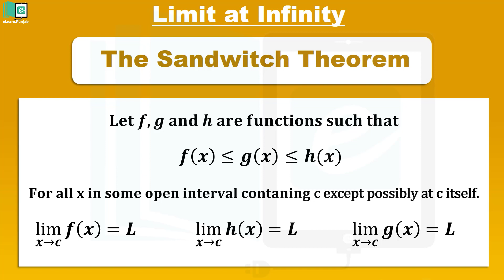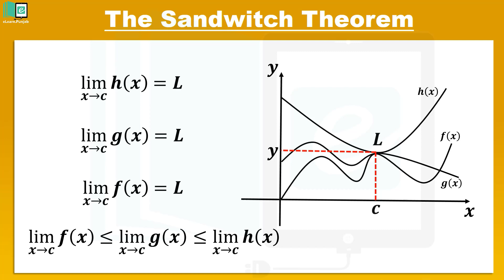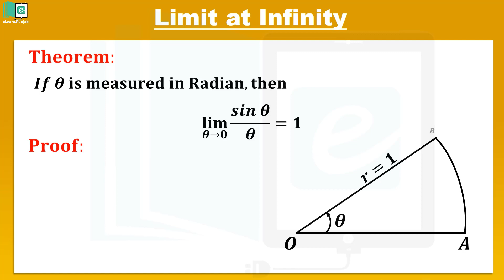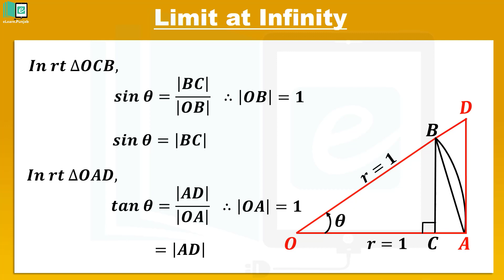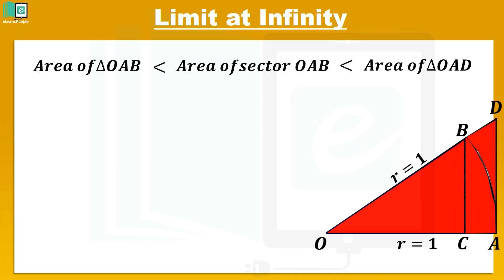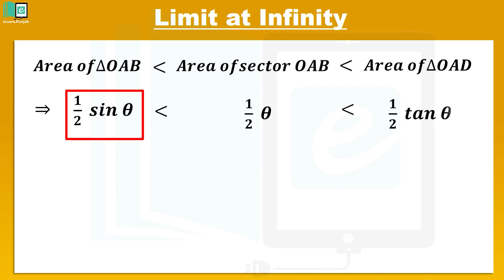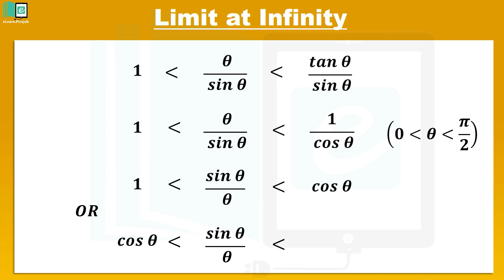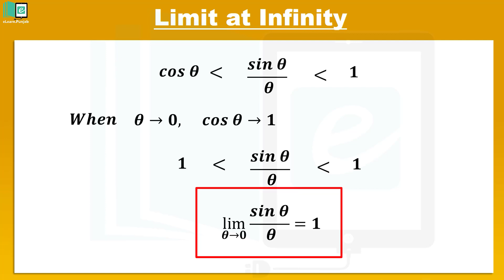1.5.7 The Sandwitch Theorem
This video explains "The Sandwitch Theorem" which also known as "The squeeze theorem" with examples and practice problems. It also explains the definition of the sandwich theorem and how to evaluate functions and limits using inequalities.